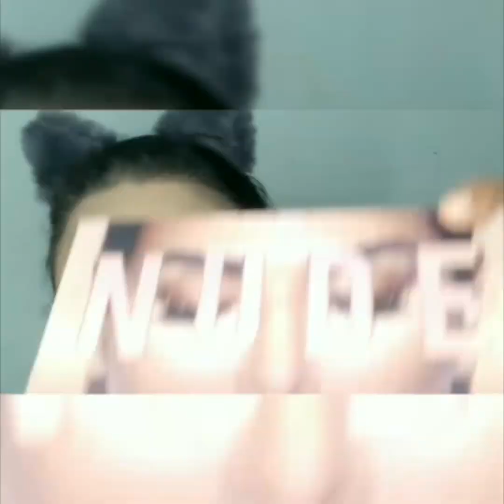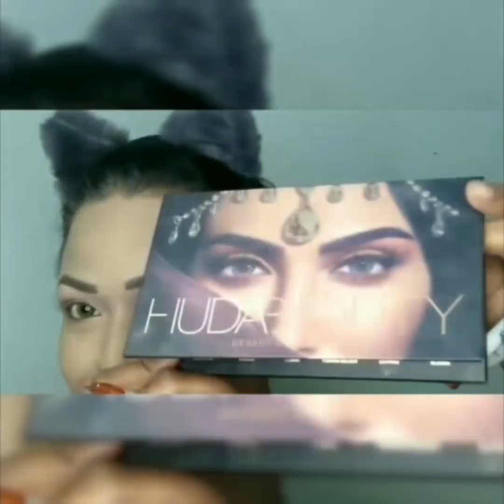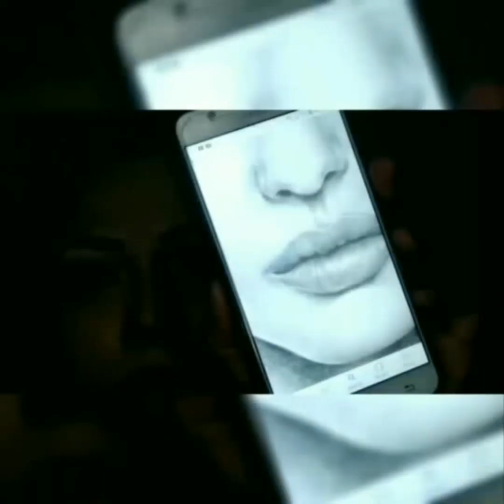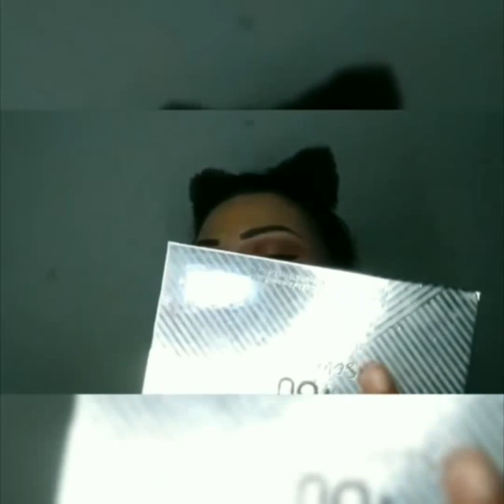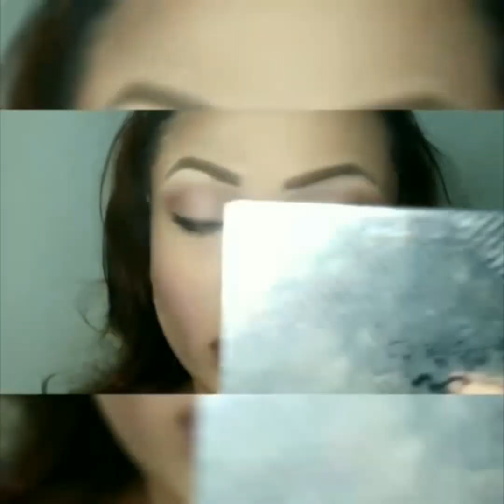Angelina Jolie transformation makeup look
A fresh new start!!! Starting with my fav actress!!! Angeline Jolie makeup transformation..  My take on it!!
May 2019 bring lots of love happiness and abundance 😘😘😘
I hope I did a little justice to her looks 😍😜😘

Ed Sheeran - Perfect (Official Music Video)